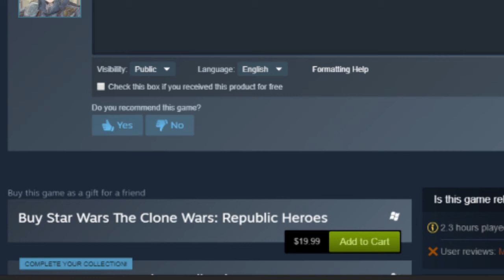Star Wars Clone Wars Republic heros budget review this cut and paste star wars action game isen't w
While the Clone Wars TV series may go down as a classic cartoon of its generation, the video game version will not. With badly fixed cameras, no penalty for death, and a feeling of reward for completing anything, this has about has an action tie-in you can get.